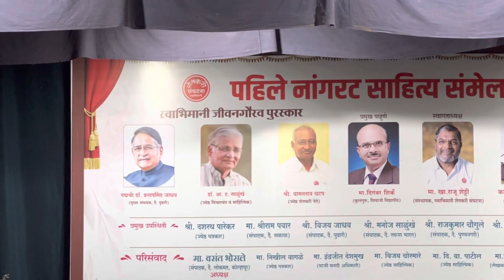मला वाटते मी चोखोबा कबीर झालो आहे ...